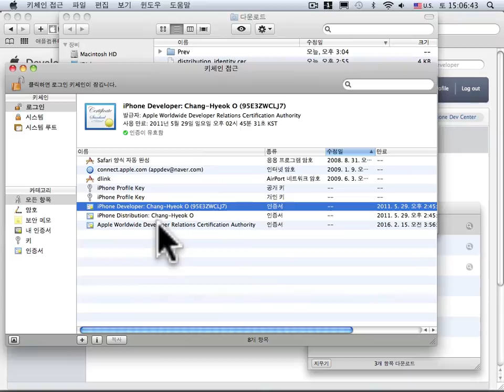인증서추가.mov